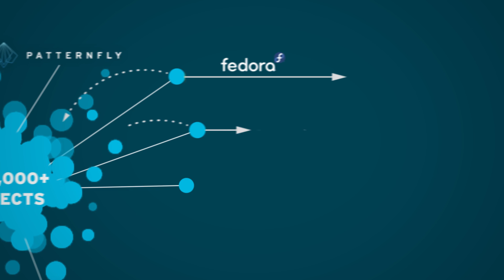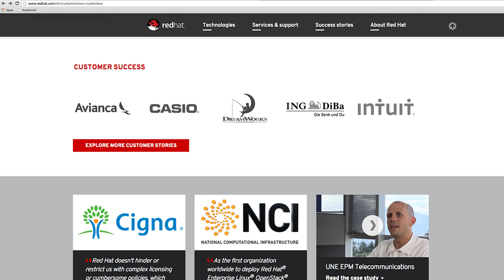Red Hat: More than Linux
Red Hat has built its reputation with Red Hat Enterprise Linux, helping enterprises take advantage of open source innovation by successfully migrating from Unix to Linux. But it doesn't stop there. Learn more about Red Hat's comprehensive portfolio and the value of a Red Hat subscription.